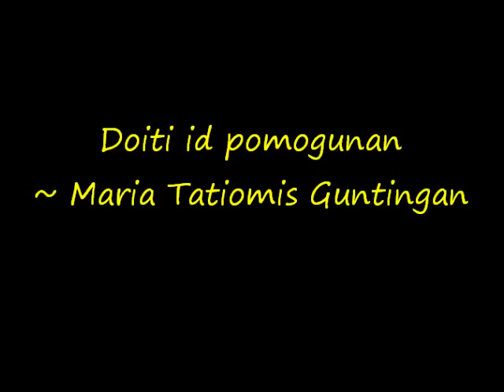Doiti id pomogunan ~ Maria Tatiomis Guntingan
Hozou Kaanangan 2014.